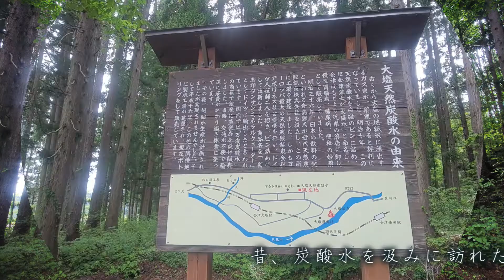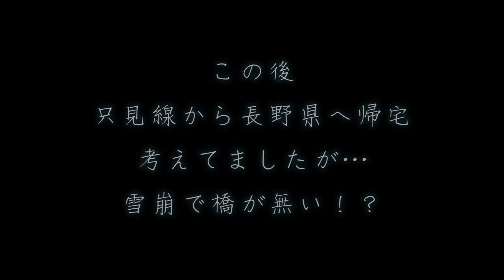大塩天然炭酸水🏞️🚰《只見線》【R252】奥会津シンフォニーロード《福島県大沼郡金山町》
日本でも珍しい天然の炭酸水が湧き出る場所紹介。
魚沼市から只見線経由で金山町に何度も訪れてます。
今回は秋田帰りの帰路で汲んで飲みました。
しかし、冬の雪の雪崩で橋が崩壊したそうで。。。
途中で通行止め発覚。

【奥会津シンフォニーロードGoogleマップ】

BGM♪
ピアノ玉手箱様